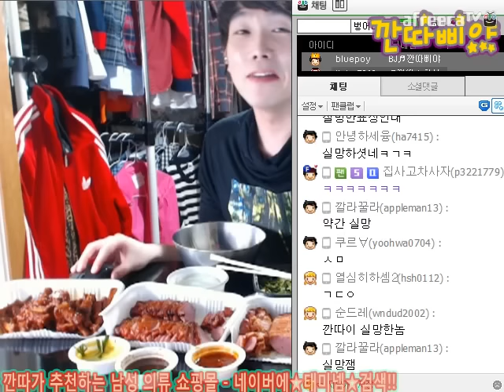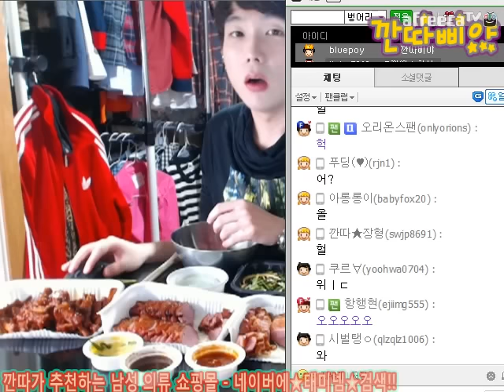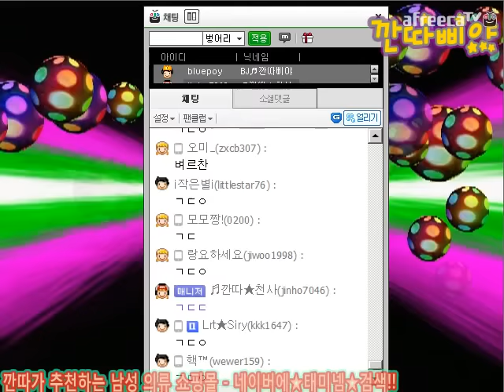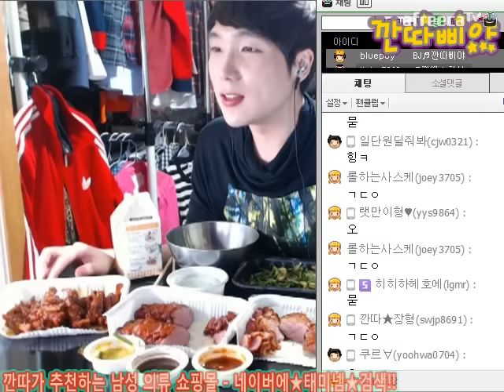BJ깐따삐야 먹방:오리훈제(대)+불닭발-크레이지덕 편-